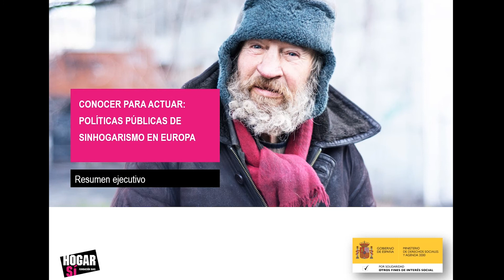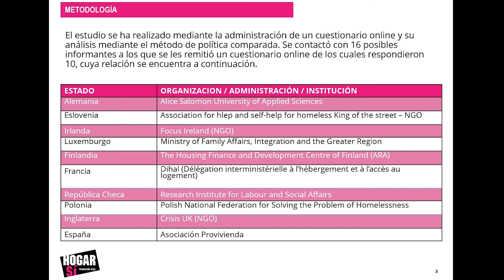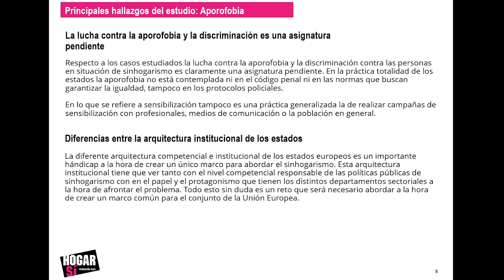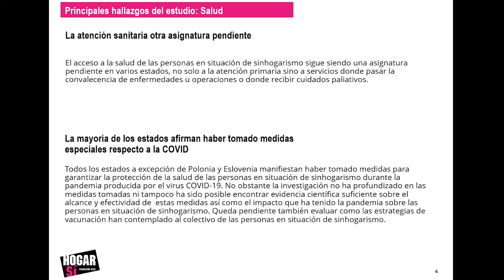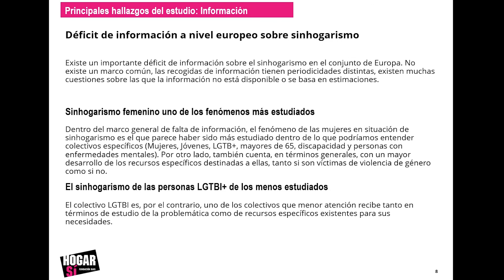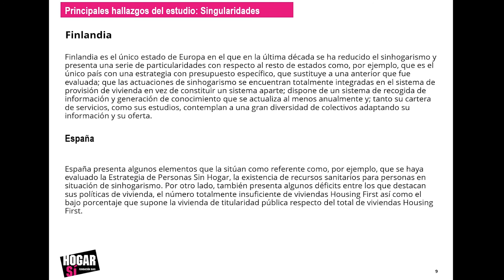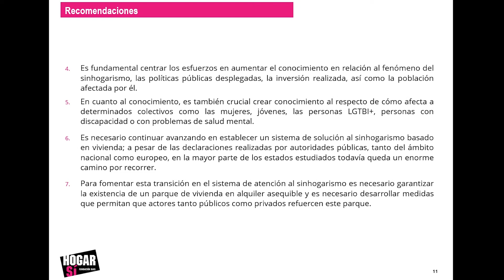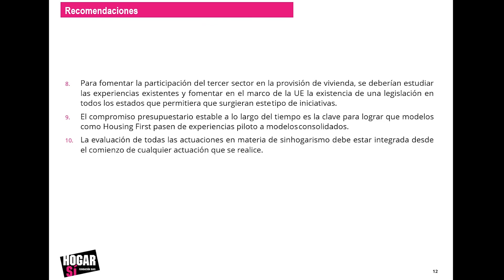Conocer para actuar: políticas públicas de sinhogarismo en Europa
Presentación del estudio 'Conocer para actuar: políticas públicas de sinhogarismo en Europa'. Este informe recoge información sobre las políticas públicas de sinhogarismo en distintos estados de Europa,  explorando  sus  similitudes,  sus  divergencias,  tratando  de  extraer  lecciones de buenas prácticas y explicar las posibles diferencias que se han observado.

[Financiado con fondos procedentes dela  convocatoria  de  2019  del  0,7%  del  IRPF  gestionada  por  el  Ministerio de Sanidad, Consumo y Bienestar Social]